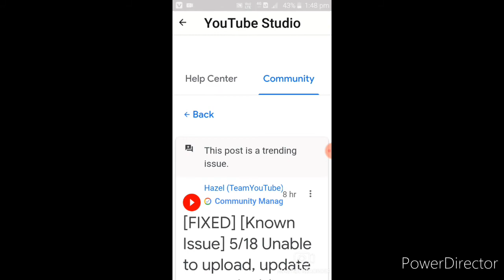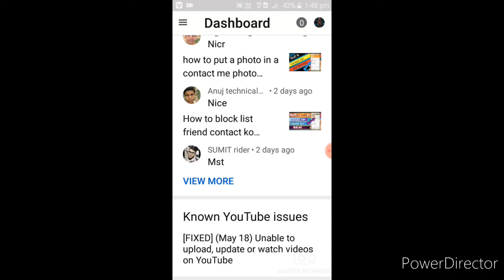How to solve yt studio known youtube issue problem||known youtube issue problem kaise solve kare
hello dosto namaskar welcome to my youtube channel rock editz and tech dosto ham aapke liye aise hi techonology ki video late rahte h aur fir ham aapke liye ek aur nayi video lekar aaye h to guys aj ki is video me ham aapko youtube studio ki problem solve karne ke bare me bata yene jaisa ki aapne hamare thumbnail par dekha hi hoga to dosto hamare video ko pura last tak jarur dekhiyega tabhi aapko puri bate samajh me aaye gi aur dosto agar aap hamare chammel par new hai to bhai channel ko subscribe kar dijiye aur video ko jyada se jyada share kijiye aur video pasand aaye to video ko like kar dijiye